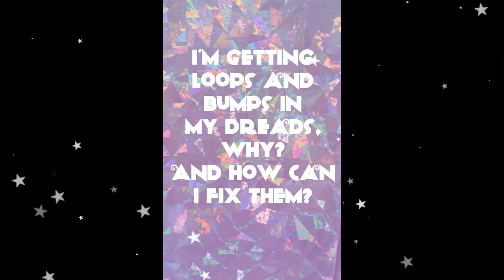how do i fix loops and bumps on my dreadlocks?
A little bit of info on how to help minimize those pesky bumps and loops on your dreads :)